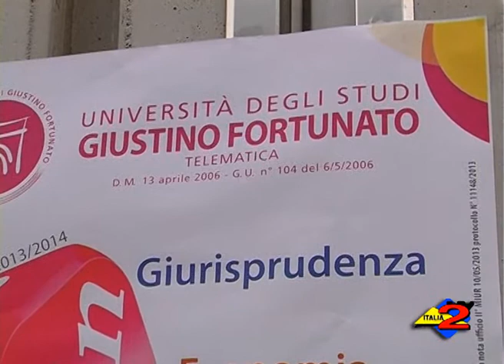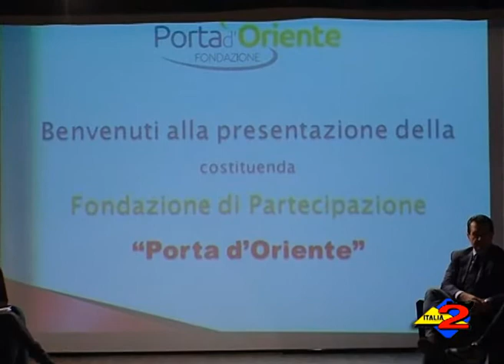Sant'Arsenio (SA):interviste realizzate alla presentazione della Fondaz."Porta D'Oriente"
15/10/2013